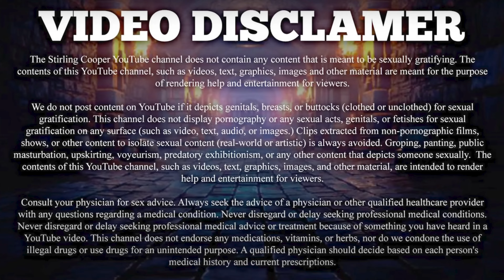Get Her To Do That Thing You Like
Why is it that a woman will do all kinds of crazy things in the bedroom for one guy, but she will be a total vanilla prude for another guy.

📙 Get my FREE Guide:
💊 Male Enhancement - Rock Hard Bloodflow
💊 Libido Booster - Go Multiple Rounds Recover Fast
💊 Confidence Booster - Destroy Performance Anxiety
💊 Last Longer - Prevent Premature Ejaculation